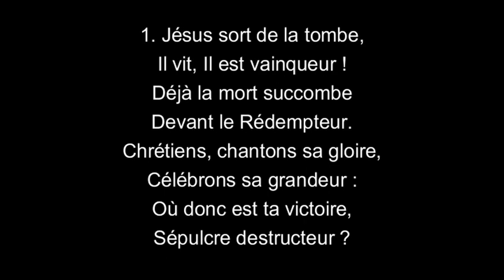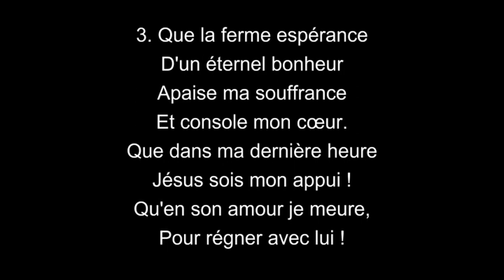Jésus sort de la tombe (sBb)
ATG 135 (Voix et piano)

1. Jésus sort de la tombe,
Il vit, Il est vainqueur !
Déjà la mort succombe
Devant le Rédempteur.
Chrétiens, chantons sa gloire,
Célébrons sa grandeur :
Où donc est ta victoire,
Sépulcre destructeur ?

2. Pourrais-je craindre encore
Le sommeil du tombeau ?
Le trépas est l'aurore
D'un jour pur et nouveau.
En Jésus j'ai le gage
De ma félicité,
Et j'aurai pour partage
Son immortalité.

3. Que la ferme espérance
D'un éternel bonheur
Apaise ma souffrance
Et console mon cœur.
Que dans ma dernière heure
Jésus sois mon appui !
Qu'en son amour je meure,
Pour régner avec lui !